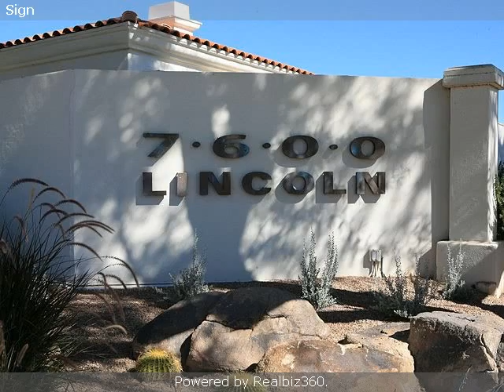Real estate for sale in Scottsdale Arizona - 4489887